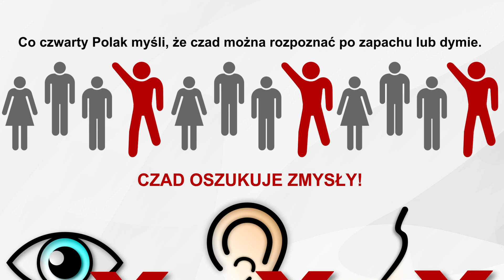Czujki dymu rozdane